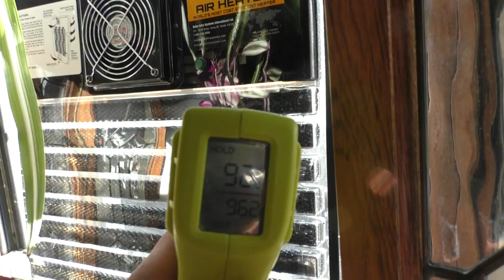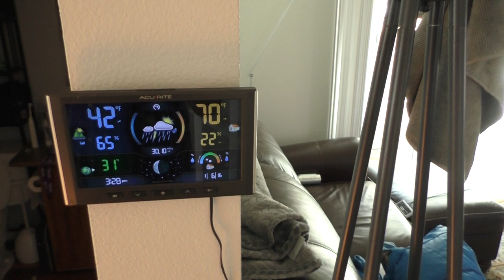Solar Infra Systems Air Heater Follow Up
I pontificate about the effectiveness of the product while it is in action. I may end up framing it in a plexiglass wood unit that can fit on the outside. I also plan on doing a no electricity run during the coldest part of the year in a future video. I did this last year and made it about 5 days before I gave up.